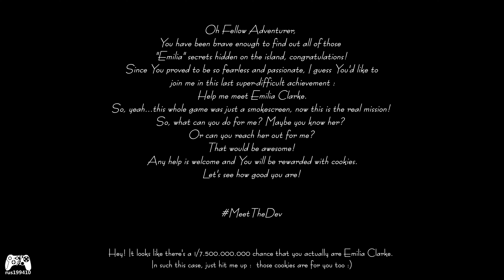Summertime Madness - Walkthrough & Platinum Trophy Guide (100% Achievement Guide) rus199410 [PS5]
► Summertime Madness - Walkthrough & Platinum Trophy Guide (Trophy & Achievement Guide) rus199410 [PS5/PS4/Xbox One/Xbox Series X|S/Steam]
- Platinum Trophy Guide - All Trophy & Achievement - All Collectibles Locations Guide - All Graffiti - All Musical Instruments - All Paintings - 1000G Gamerscore -
► Summertime Madness - Full Game 100% Walkthrough (100% Achievement Guide) rus199410 [Steam]
► Летнее безумие - Полное прохождение игры и 100% гид по всем игровым Достижениям (Гид для Трофеев и Достижений) [Steam] rus199410

Using my Step-by-Step Walkthrough guide and you get all Trophy or Achievements.

- 1st Playthrough — Complete the game in "Advanced Mode" in 3 hours.
In 1st Playthrough, you get Trophy or Xbox/Steam Achievements.

0:00:53 - Prologue
(0:01:23) Trophy #1 - ✔ (Silver Trophy / 50G) Butterflies Catcher / Ловец бабочек
Catch 30 or 100 Butterflies / Поймать 30 или100 бабочек
(0:08:43) Musical instrument 1: Gramophone

0:09:21 - The Lighthouse
(0:09:28) Graffiti Emilia 1
(0:09:39) Musical instrument 2: Cello
(0:12:08) Musical instrument 3: Harp

0:15:26 - Over The Bridges
(0:16:40) Painting 1

0:20:10 - Of Faith
(0:20:15) Musical instrument 4: Mandolin
(0:20:34) Trophy #2 - ✔ (Golden Trophy / 60G) I'm flying, Jack! / Я лечу, Джек!
Play THAT SONG on the piano / Сыграй ЭТУ ПЕСНЮ на пианино
(0:21:56) Trophy #3 - ✔ (Silver Trophy / 60G) Obel Lake / Озеро Обель
There is something in the water / Что-то в воде

0:25:01 - Memories From The Future
(0:27:23) Musical instrument 5: Saxophone
(0:29:11) Graffiti Emilia 2
(0:30:25) Musical instrument 6: Violin
(0:31:20) Trophy #4 - ✔ (Golden Trophy / 60G) Video Killed the Radio Stars / Телезвезды убили звезд радио
Turn on the TV / Включи телевизор
(0:34:44) Trophy #5 - ✔ (Golden Trophy / 80G) Great Giant Golem / Добрый гигантский голем
Make new friends / Встречать новых друзей
(!) Attention! Be sure to catch 25 fireflies or the stairs won't spawn!

0:36:20 - Of Pain
(0:36:53) Painting 2
(0:39:36) Graffiti Emilia 3
(0:39:56) Graffiti Emilia 4
(0:40:56) Musical instrument 7: Drum
Trophy #6 - ✔ (Silver Trophy / 70G) A Tiny Orchestra / Крошечный оркестр
Find all the instruments / Найдите все музыкальные инструменты
(0:41:26) Trophy #7 - ✔ (Golden Trophy / 50G) Phantom of the Opera / Призрак Oперы
A hidden show / Посетите секретный концерт
(0:42:18) Trophy #8 - ✔ (Golden Trophy / 50G) A Fire in the Night / Огонь в ночи
Light the sky / Зажги ночь
(0:45:23) Trophy #9 - ✔ (Golden Trophy / 70G) Beyond the Curtains / За кулисами
Find a special place / Найдите особенную комнату

0:47:07 - Of Time
(0:47:20) Painting 3
(0:55:12) Graffiti Emilia 5
Trophy #10 - ✔ (Silver Trophy / 100G) Emilia?!? / Эмилия?!?
Look at all the Graffiti / Посмотри на все граффити
Trophy #11 - ✔ (Golden Trophy / 100G) Adventurer / Исследователь
Complete the game in 3 hours / Complete the game in Advanced mode / Игра завершена в Продвинутый режиме

- 2nd Playthrough — Complete the game in "Expert Mode" in 1 hour.
In 2nd Playthrough, you get Trophy or Xbox/Steam Achievements.

0:58:47 - Prologue
1:02:33 - The Lighthouse
1:07:49 - Over The Bridges
1:10:42 - Of Faith
1:12:00 - The Castle
1:14:25 - The Cellar Door
(1:15:36) Painting 4
Trophy #12 - ✔ (Golden Trophy / 50G) Art Collector / Коллекционер произведений искусства
Explore all the Voids / Исследуй все темные места
1:17:02 - Of Love
1:19:26 - Memories From The Future
1:24:58 - Of Time
Trophy #13 - ✔ (Golden Trophy / 100G) Escapologist / Иллюзионист
Complete the game in 1 hour / Complete the game in Expert mode / Игра завершена в Эксперт режиме

- 3rd Playthrough — Complete the game in "Classic Mode" in 6 hours.
In 3rd Playthrough, you get Trophy or Xbox/Steam Achievements.
Just complete the game in Classic Mode. I recommend Using my Previous Step-by-Step guide "Expert Mode".
Trophy #14 - ✔ (Silver Trophy / 100G) Survivor / Выжил
Complete the game in 6 hours / Complete the game in Classic mode / Игра завершена в Классический режиме
Trophy #15 - ✔ (Platinum Trophy / 0G) Summertime Madness Platinum / Летнее безумие Платина
Good job! Completed all tasks! / Отличная работа! Выполнены все задания!

Thank you to (DP Games) for providing the with Steam key for this game.

- Release of the Game
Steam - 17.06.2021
PlayStation and Xbox - EU/US Version - 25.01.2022